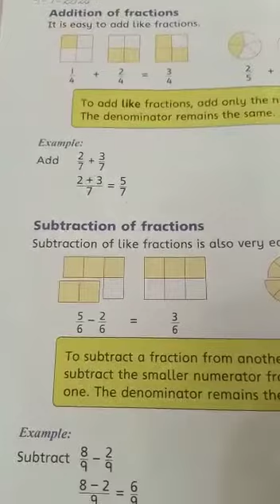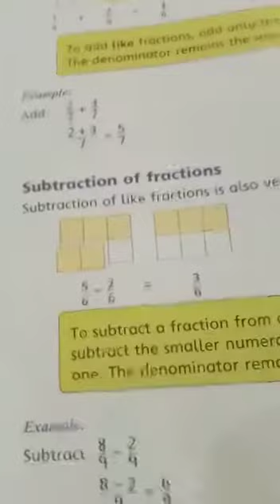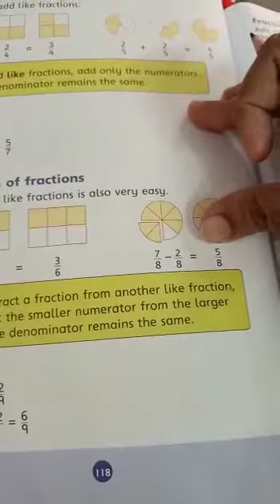Addition and fractions part 2 ....3rd class